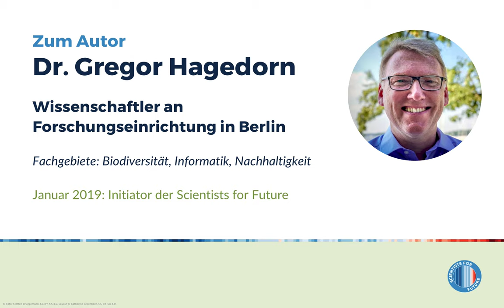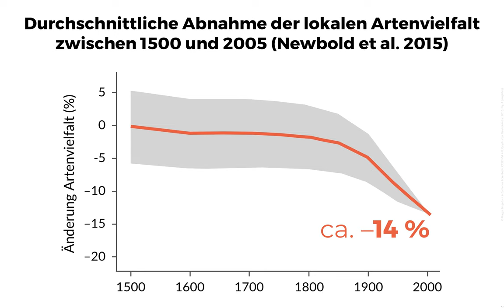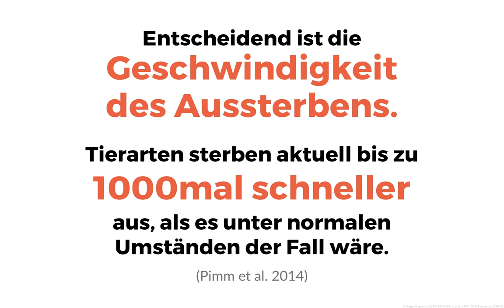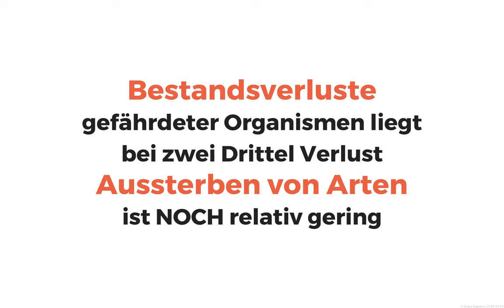Dr. Gregor Hagedorn – Biodiversität II – Artensterben (S4F Spotlight)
In drei Videos beleuchten wir wichtige Aspekte der Biodiversität. Hier geht es um Artensterben.